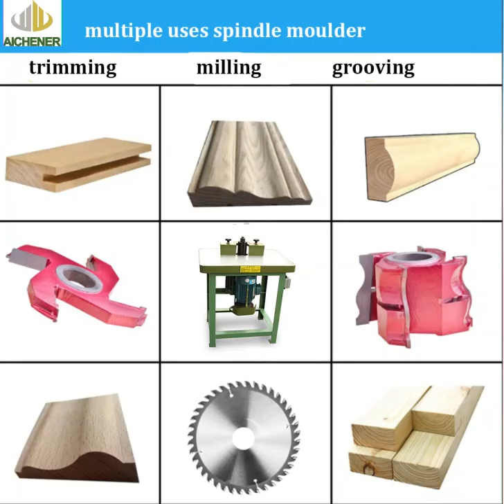MX5112 MX513 spindle moulder wood working milling machine